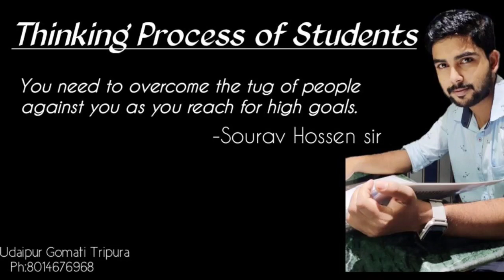Thinking Process of Students | Psychology | Vlogging Studio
Thinking process of students, here in this video talking about the how to avoid negative thoughts.

Positive thinking doesn't mean that once keep his/her head in the sand and ignore life's less pleasant situations. Positive thinking just means that you approach unpleasantness in a more positive and productive way. You think the best is going to happen, not the worst.

Positive thinking often starts with self-talk. Self-talk is the endless stream of unspoken thoughts that run through the head. These automatic thoughts can be positive or negative. Some of ones self-talk comes from logic and reason. Other self-talk may arise from misconceptions that individual create because of lack of information.

 Always remember that Students " I don't believe in taking right decisions, I take decisions and make them right"